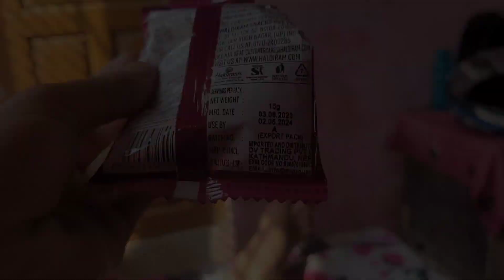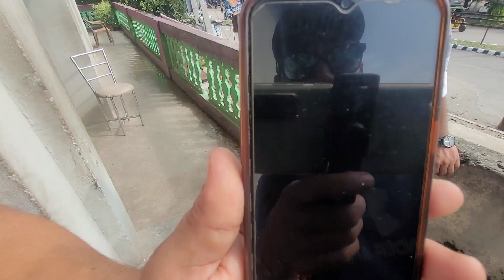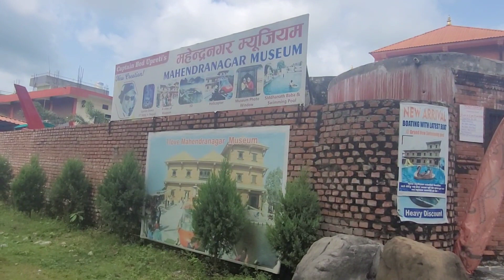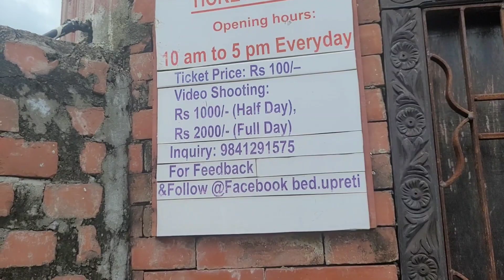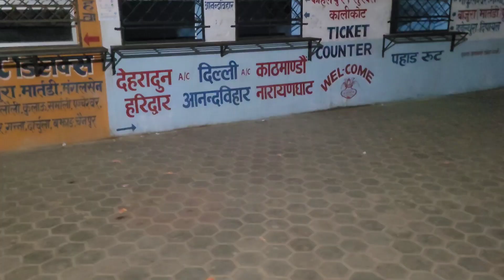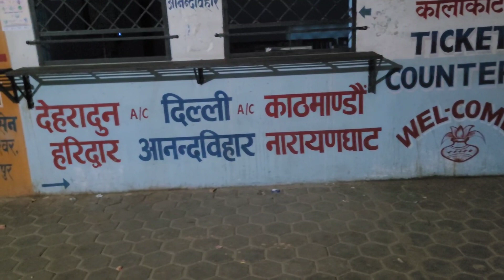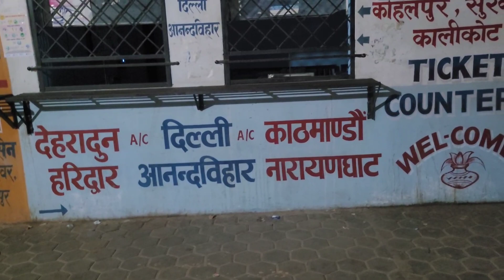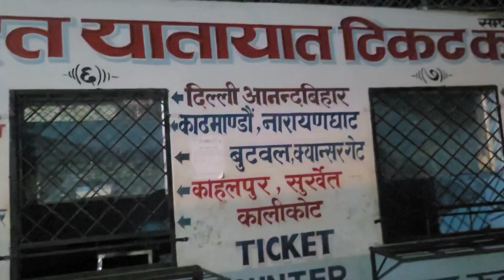इंडिया TO नेपाल 2nd Day || नेपाल का सबसे बड़ा पुल 🇳🇵🇳🇵❤️❤️🇮🇳🇮🇳